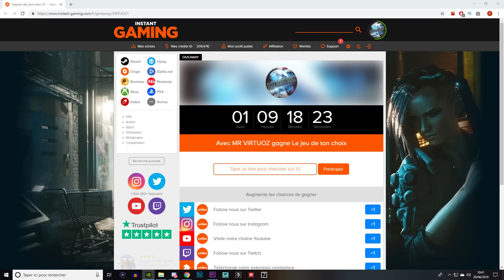Prop Hunt sur la Plage & dans un Labyrinthe ! Fortnite Créatif Game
😍 La Team 😍

regroupant plusieurs dizaines de milliers de joueurs sur son groupe facebook et